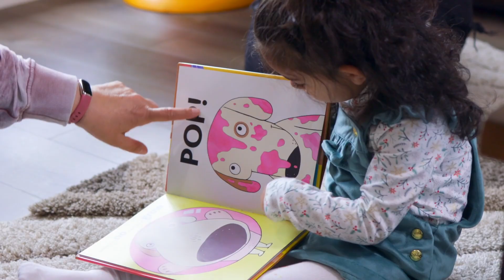Smart Start | The Centers Ohio